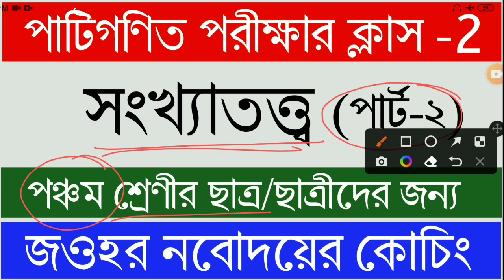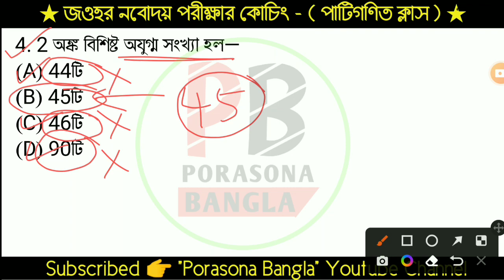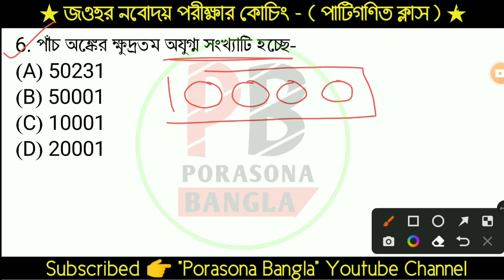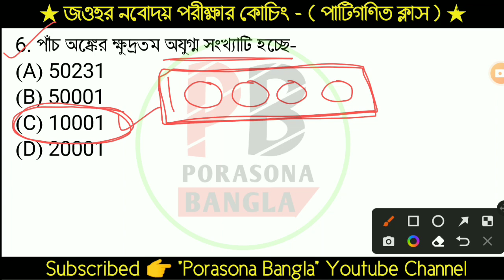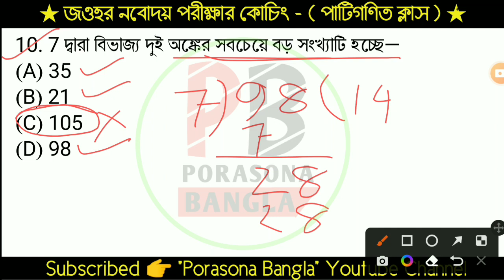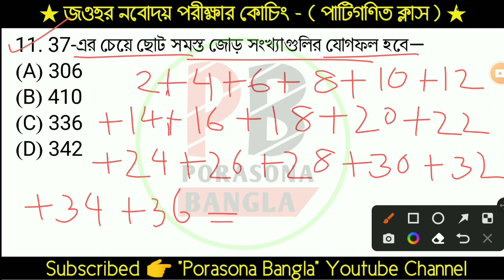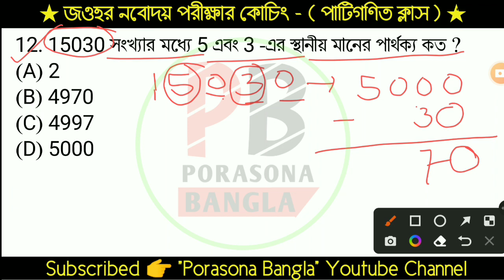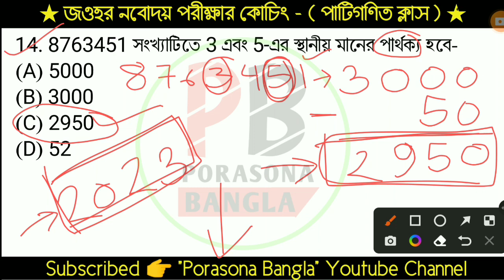Jawhar Navodaya Coaching | ক্লাস-02 | সংখ্যাতত্ত্ব (পার্ট-2) | Number System | Porasona Bangla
Jawhar Navodaya Coaching  | সংখ্যাতত্ত্ব(পার্ট-2) |পাটিগণিত পরীক্ষা | ক্লাস- 02 | Porasona Bangla |

🎯2024 নবোদয় পরীক্ষার জন্য  গুরুত্বপূর্ণ প্লেলিস্ট গুলো🎯

➤এই ভিডিওতে "জওহর নবোদয় 2024" Exam "মানসিক দক্ষতা পরীক্ষা" ক্লাস করাচ্ছি,এখানে তোমাদের  40টি প্রশ্ন থাকবে এবং 50 নম্বর থাকবে, ভিডিওটি তোমাদের উপকারে এলে 1টি like করতে পারো,আর তোমার বন্ধুদের সাথেও ভিডিওটি  share করতে পারো যাতে ওরাও জওহর নবোদয় পরীক্ষা দিয়ে থাকলে বা দিয়ে ইচ্ছুক হলে পরীক্ষা সম্পর্কে একটা ধারণা রাখতে পারে।

ধন্যবাদ।